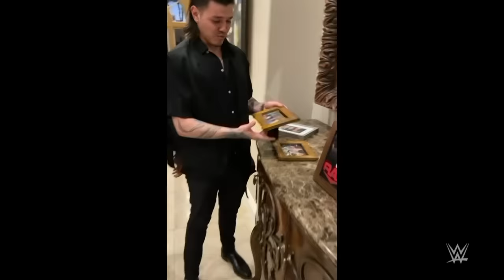Rey Mysterio vs. Dominik Mysterio – Road to WrestleMania 39: WWE Playlist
Look back at the personal rivalry between Rey Mysterio and his son Dominik Mysterio before their WrestleMania 39 showdown, presented by DraftKings.